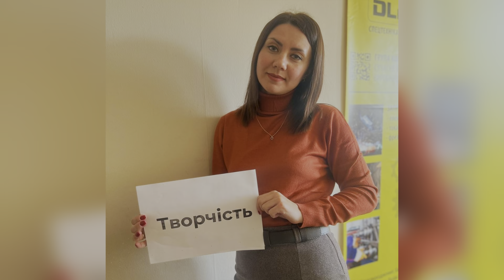Поздоровлення компанії Д ЛАЙТ з Міжнародним Днем Чоловіків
Сьогодні, 19 листопада Міжнародний День Чоловіків, і це чудова нагода подякувати Вам за Вашу силу, мудрість та підтримку.